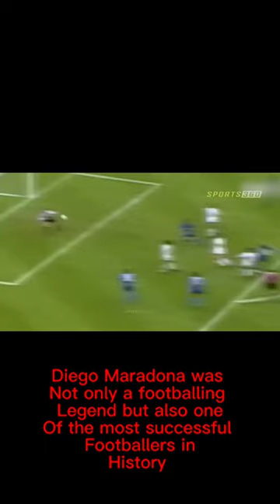Diego Maradona’s trophy cabinet in under 60 seconds!